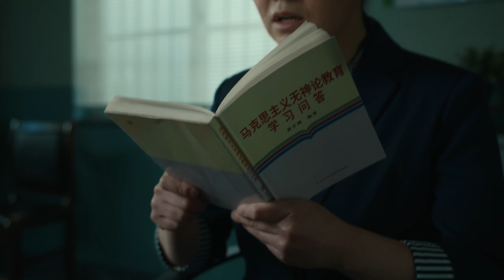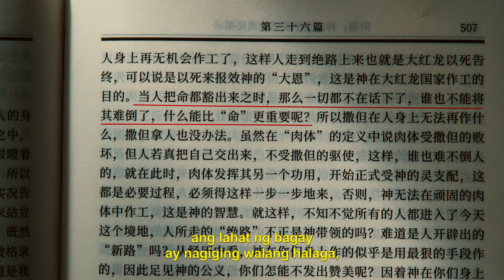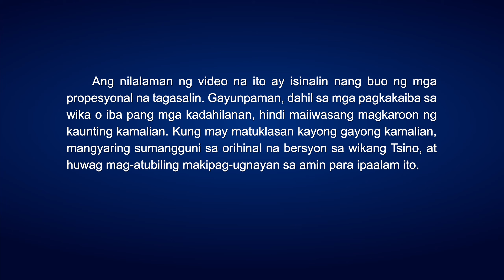Tagalog Christian Movie Trailer | "Mga Alaala ng Aking Kabataan"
Kapag dumaranas ng mga paghihirap o kahirapan, paano natin mapapalakas ang ating pananampalataya sa Diyos? Mangyaring makipag-ugnayan sa amin sa pamamagitan ng Messenger.

Tagalog Christian Movie Trailer | "Mga Alaala ng Aking Kabataan" True Story of a 20-Year-Old Christian

Si Zhao Xinliang ay nananalig na sa Diyos kasama ng kanyang mga magulang magmula pa noong bata siya. Tapos noong Mayo 2014, sa edad na 20 taong gulang lang, inaresto siya ng mga pulis habang nasa isang pagtitipon at dinala siya para i-brainwash sa isang sentro ng pagbabago sa pamamagitan ng edukasyon. Ginamit ng mga pulis ang lahat ng uri ng pamamaraan sa pagpapahirap sa pagtatangkang pilitin siyang traydurin ang iglesia, kasama na rito ang pagpaso sa kanyang mga utong at sa ibabang bahagi ng katawan niya gamit ang may sinding mga sigarilyo, at pagsasaboy ng apat na takure ng kumukulong tubig sa buong katawan niya at sa kanyang ari, na iniwan siyang punung-puno ng kapwa maliliit at malalaking paltos ng dugo at ang kanyang balat ay kakila-kilabot tingnan. Sa kanyang paghihirap, nagsimula si Zhao Xinliang na hilingin na mamatay na siya, pero sa pamamagitan ng pagbibigay ng kaliwanagan at paggabay ng mga salita ng Diyos, nanumbalik ang pananampalataya niya at nagkaroon siya ng lakas ng loob na magpatuloy, lubos na determinadong tumayong saksi para sa Diyos. Bago pa man gumaling ang kanyang balat, nagpatuloy ang mga gurong nangbe-brainwash sa kanilang walang-tigil na pagtatangkang i-brainwash siya, at salitan silang nagtrabaho. Samantala, palagian siyang pinagbabantaan at tinatakot ng mga pulis, sinusubukan na pilitin siyang itatwa at ipagkanulo ang Diyos. Sa harap ng brutal na pang-uusig na ito ng pulisya ng Partido Komunista ng Tsina at ng mga gurong nangbe-brainwash, magagawa ba ni Zhao Xinliang na tumayong saksi sa huli? Panoorin ang Mga Alaala ng Aking Kabataan para malaman.